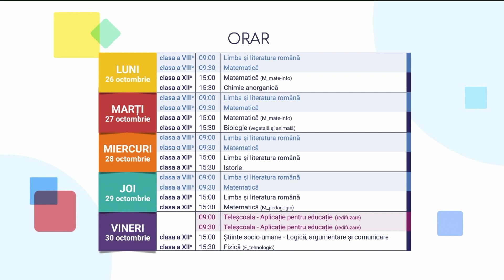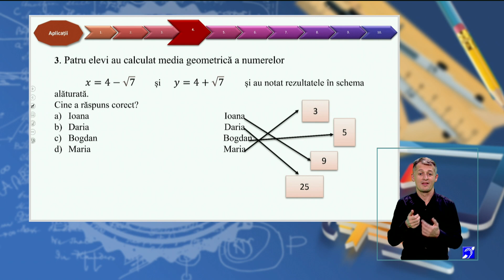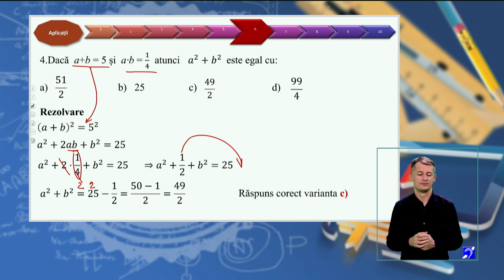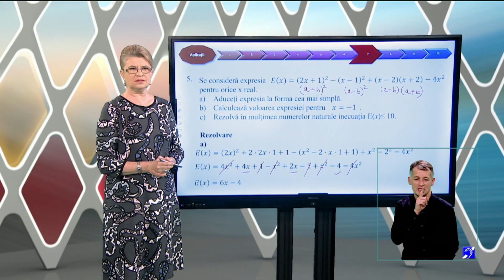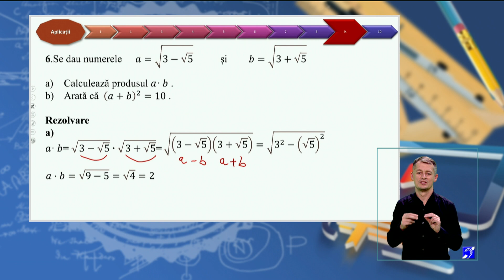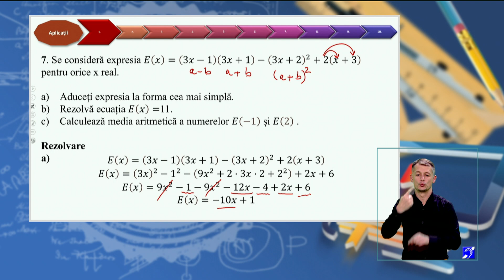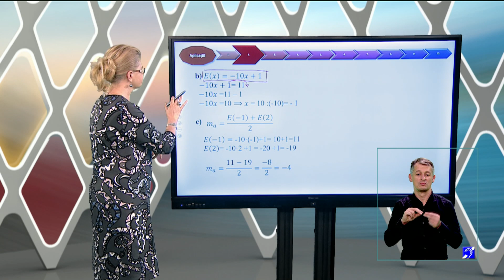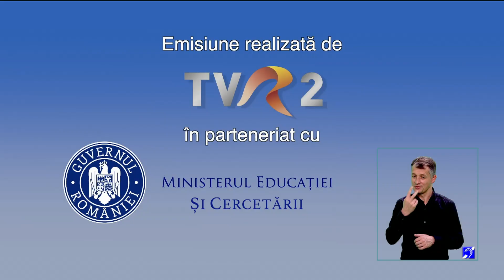TeleŞcoala: Matematică clasa a VIII-a – Aplicaţii la formulele de calcul prescurtat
Ediţia din 28 octombrie a emisiunii TeleŞcoala, difuzată pe TVR2, în care Anca Toşa ne-a propus să recapitulăm tema Aplicaţii la formulele de calcul prescurtat.